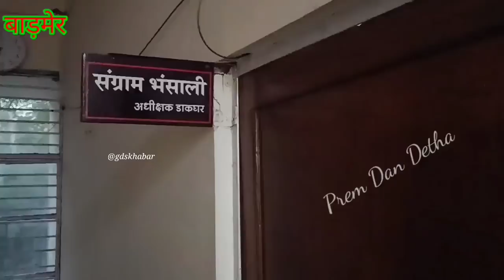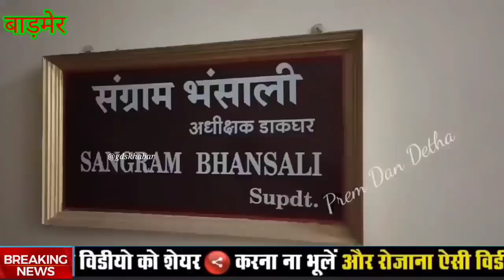डाक अधीक्षक को रिश्वत लेते हुए पकड़ा | ACB की बड़ी कार्रवाई || post office latest news